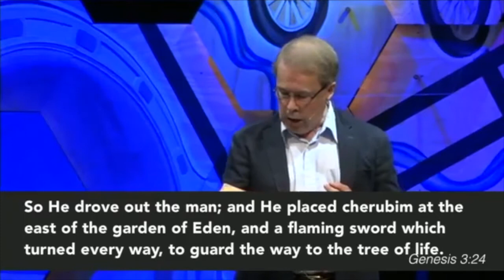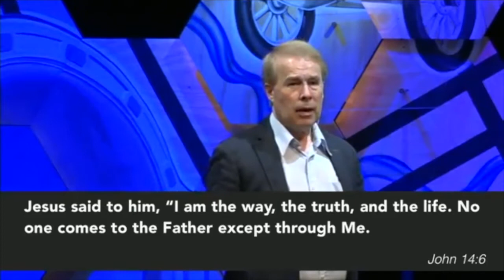A Door of Transition | September 24th 2017 (Doug Schneider)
HAPPY NEW YEAR...WELL, JEWISH NEW YEAR!!
Rosh Hashanah 5778